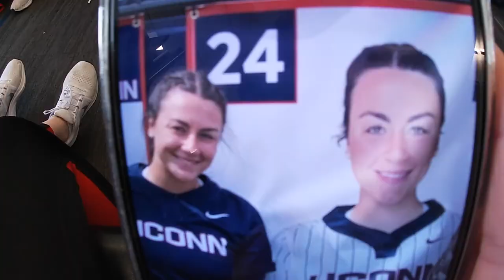UCONN SOFTBALL 2022 VLOG #12 (BIG EAST)